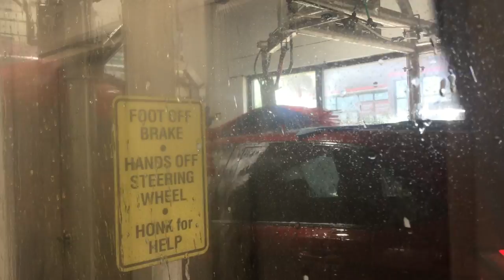jax car wash